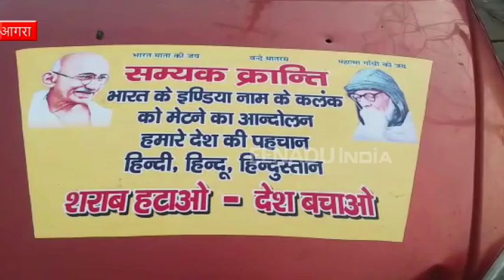पहले अंग्रेजों के खिलाफ डट के खड़े रहे, अब 99 साल की उम्र में भी शराब से लिया मोर्चा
आगरा : दस साल की उम्र में अंग्रेज हुकूमत के खिलाफ बिगुल बजाने वाले चिम्मनलाल में 99 साल की उम्र में भी जोश युवाओं जैसा है. वो इस उम्र में भी स्कूल और कॉलेज जाकर युवा पीढ़ी को सच्चाई का पाठ पढ़ा रहे हैं. वो बस दो बातें युवाओं को समझाते हैं. शराब हटाओ और देश बचाओ.